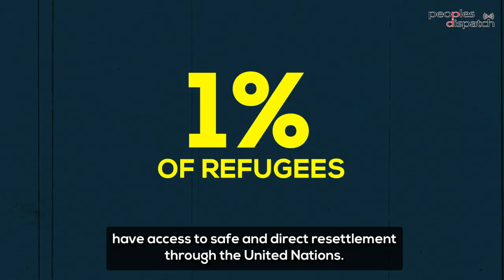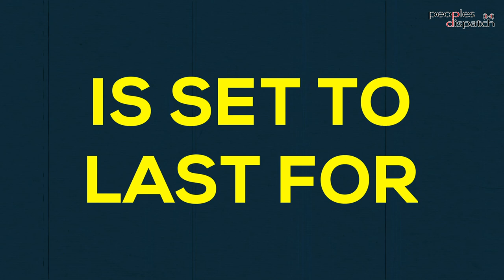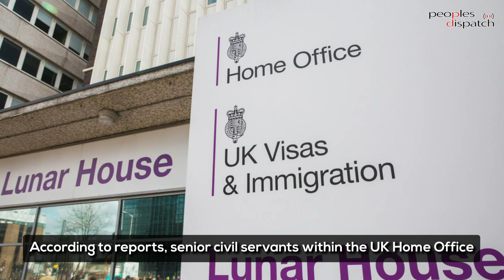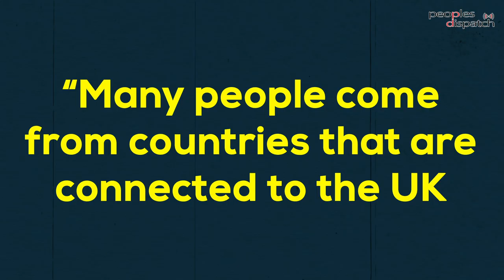UK's Offshoring Plans for Asylum Seekers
The United Kingdom has signed an offshore asylum processing agreement with Rwanda which puts anyone who has arrived in the UK unlawfully in 2022 at the risk of transfer to Rwanda.
In its current form is set to last for 5 years.
Over 150 organizations have written to the Boris Johnson-led government, calling on them to scrap their anti-refugee proposals.